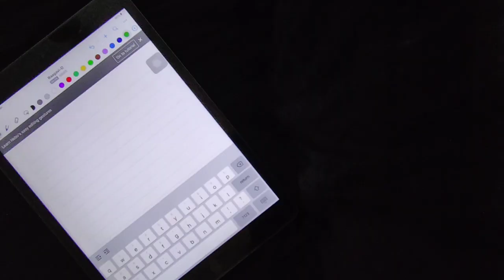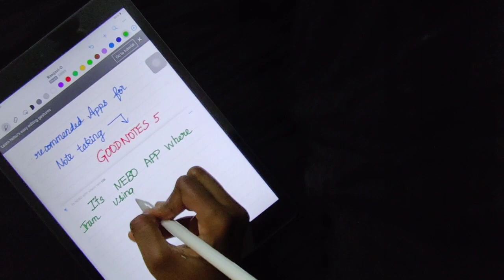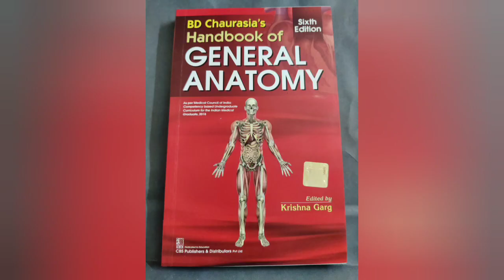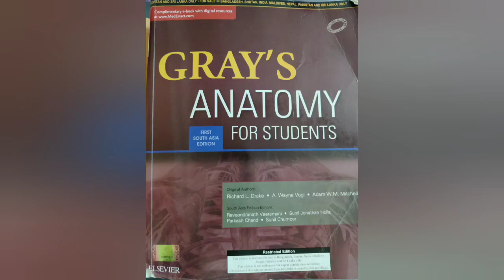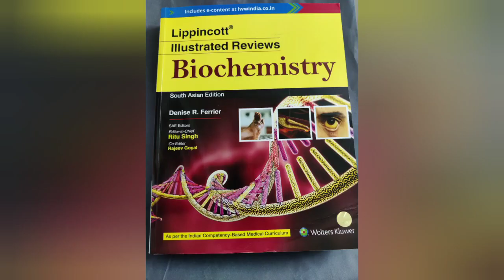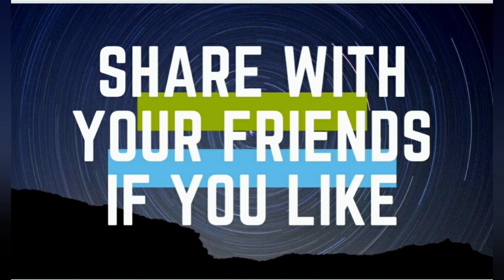MBBS shopping list. i pad for MBBS